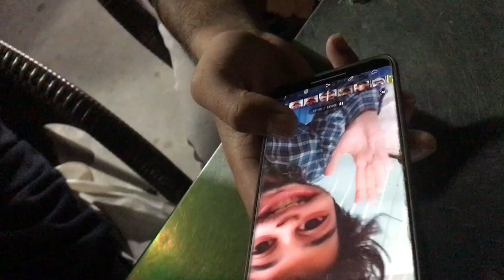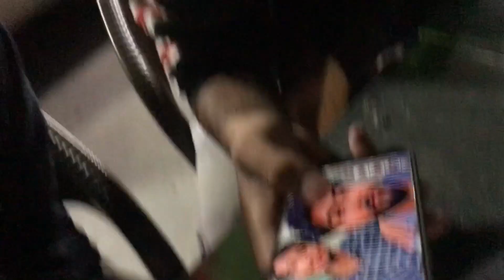Barber Shop Adventures and Snooker Challenges 😂